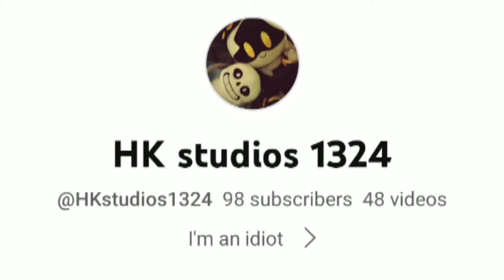Saying alot of things as Papyrus (Plushie edition)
Real audio was made by Revtrosity.